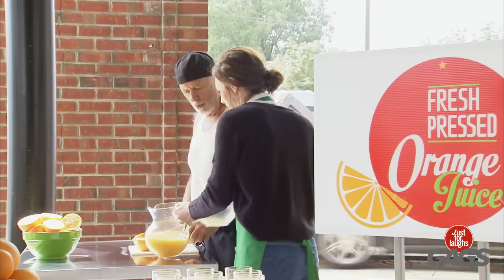The Truth About Orange Juice | Just For Laughs Gags